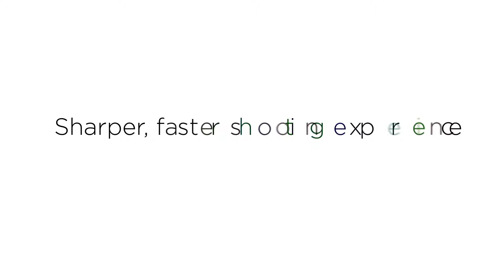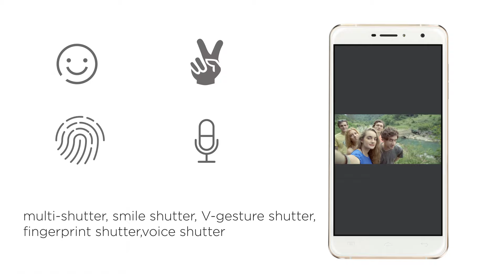DOOGEE F7 Pro, deca-core smartphone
Helio X20 deca-core, super power performance,main frequency 2.5GHz.
built on the 20-nm process, consists of 2 ARM Cortex-A72 cores, and 2 groups of 4 pieces of ARM Cortex-A53 cores, resulting a stable three-tier structure.
CPU Up to 30% faster than its predecessor.
GPU Up to 64% faster than its predecessor

sharper, faster photo experience
21Mpix SONY IMX230 CMOS
with PDAF, 0.17s focusing
larger f2.2 aperture
customized 6P lens, better edge resolution